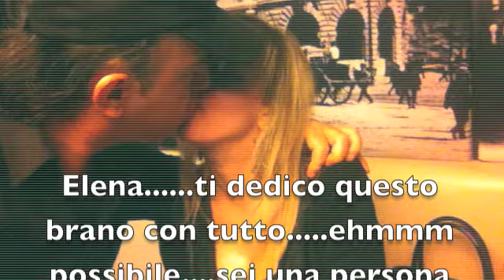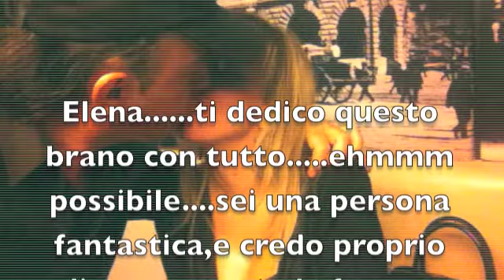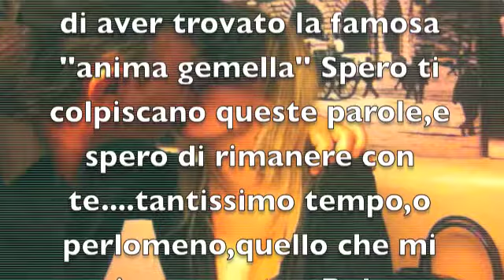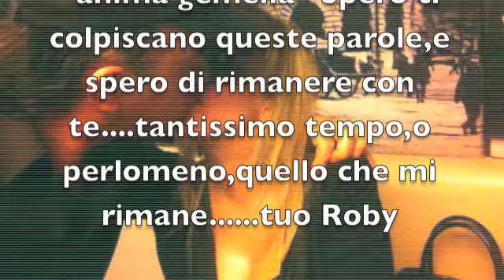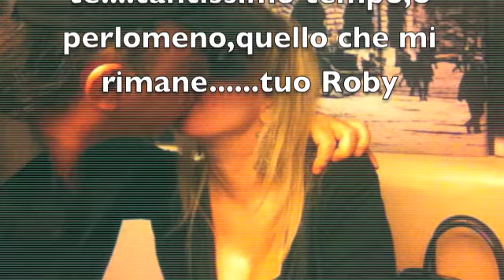MAGARI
DEDICATA AD ELENA ISKRA